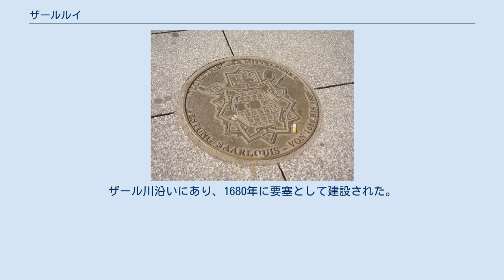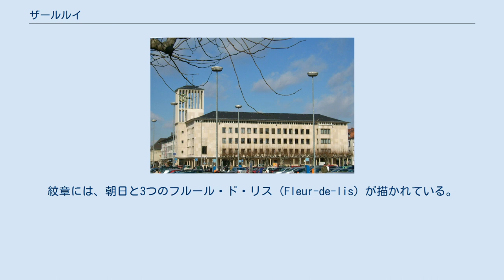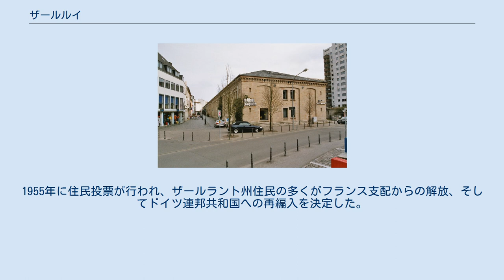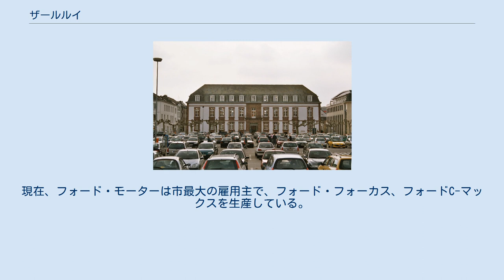ザールルイ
ザールルイ（ドイツ語: Saarlouis、フランス語: Sarrelouis）は、ドイツザールラント州・ザールルイ郡の都市。
ザール川沿いにあり、1680年に要塞として建設された。
フランス王ルイ14世にちなんで名付けられた。
 1693年に描かれたザールルイ要塞 1678年から1679年にかけてのナイメーヘンの和約により、ロレーヌ地方はフランスに帰した。
1680年、ルイ14世はザール川右岸に防衛施設を建設するよう命令を下し、これをサールルイと呼んだ（新たに獲得したフランス領ザールを守るため）。
フランスの高名な軍事技師ヴォーバンは、市とそれを取り囲む稜堡式要塞を建設した。
その都市計画は、初代知事となったトマ・ド・ショワジーが担当した。
 1683年、ルイ14世は要塞を訪れ、紋章を授けた。
紋章には、朝日と3つのフルール・ド・リス（Fleur-de-lis）が描かれている。
都市のモットーはDissipat Atque Fovet（太陽は雲と大地の熱を四散させる）である。
 1697年、レイスウェイク条約により、ロレーヌの大部分がフランスから再度独立した。
しかし、サールルイとその周辺地帯はフランスの飛び地として残った。
 フランス革命の最中、王の名を冠した名を革命政府が嫌い、町はサール＝リーブル（Sarre-Libre）と改名されたが、1810年に再びサールルイの名に戻された。
1815年のパリ条約により、サールルイ（地域全体はのちにザールゲビートSaargebietとして知られるようになる）はプロイセン王国領となった。
 第一次世界大戦後、フランス軍がサールルイを占領した。
ザール地方は、15年に渡り国際連盟の管理地域となった（ザール (国際連盟管理地域)）。
1933年、相当な人数の反ナチス・ドイツ人がザールへ逃げ込んだ。
そこはドイツでありながら、唯一第三帝国の支配が及ばない地域であった。
その結果、反ナチス・グループは、ヒトラーのドイツ支配と同様の長い期間、国際連盟保護下のザールラントで盛んに活動を続けたのである。
しかし、フランスに対する長い間の愛着が浸食され、表だって親フランスである者は少数であった。
15年間の管理時代が終わり、フランスへの帰属の是非を問う住民投票が1935年1月13日にザールラントで行われた。
その結果、90.3％がドイツ帰属に賛成した。
 1936年から1945年、ザールルイはザールラウテルン（Saarlautern、ラウテルンとはドイツ語で「町村」を示す言葉に通常使われる）と改名していた。
これは、ナチスによる市名のドイツ語化の試みであった。
 第二次世界大戦後、ザールラントと呼ばれていた地域は、再度フランスに占領された。
1955年に住民投票が行われ、ザールラント州住民の多くがフランス支配からの解放、そしてドイツ連邦共和国への再編入を決定した。
1957年1月1日、こうして西ドイツに10番目の州が誕生したのである。
 1980年、ザールルイは市建設300周年を祝った。
 今日ですら、17世紀の防衛施設（星形要塞）は市の6角形のかたちをした市街図の周囲を占めている。
ヴォーバンによってつくられた建物に並行して、プロイセンがザールルイを獲得してから建てられた19世紀からの建物も一部見られる。
1887年以降、要塞の一部は手入れされなくなった。
しかし、砲郭、わずかな兵舎、司令官室のある大マルクト、ヴォーバン島、ミシェル・ネイを記念した元半月塁などが、今日も見られる。
 ザールルイは、鉄鋼生産、鉱物採掘業の生産地と近接していることで有名である。
現在、フォード・モーターは市最大の雇用主で、フォード・フォーカス、フォードC-マックスを生産している。
2009年度からはFord Kugaの生産が始まる。
郊外のローダーベルクにあるフォード工場は、世界中にあるフォード工場の中で能率的なものの一つである。
 ザールルイ/ローデンの川港 ザールルイ＝ローデンにある工業港は、ドイツ第8位の大規模内陸港である。
 市はフランスから車でわずか20分の距離にある。
そしてルクセンブルク市からは45分の距離である。
州都ザールブリュッケンとはアウトバーンBundesautobahn 620でつながり、ルクセンブルクとはBundesautobahn 8でつながっている。